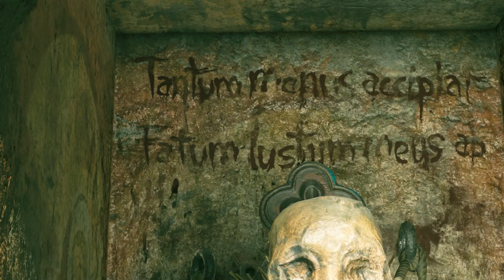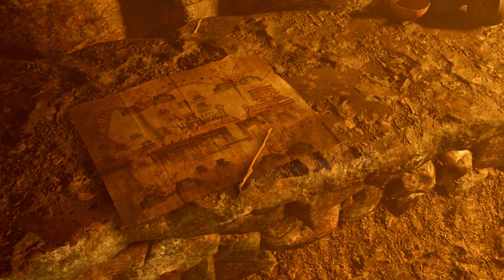Shadow of the Tomb Raider Walkthrough Gameplay - Part 05 (Final) / Xbox Series S / 1080p60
Shadow of the Tomb Raider is a 2018 action-adventure game developed by Eidos-Montréal and published by Square Enix's European subsidiary. The game is the sequel to Rise of the Tomb Raider and is the twelfth mainline entry in the Tomb Raider series, as well as the third and final entry of the Survivor trilogy. It was released for PlayStation 4, Windows, and Xbox One in September 2018. Versions for Linux and macOS, and Stadia, were released in November 2019. After release, the game was expanded upon with downloadable content in both a season pass and as standalone releases.

My System Information:
AMD Ryzen 5 5600G
16GB RAM
Micron 512GB M.2
HP 24f Display (75HZ)
Trust GXT 133 Locx Gaming Mouse
Trust GXT 865 ASTA Mechanical Keyboard